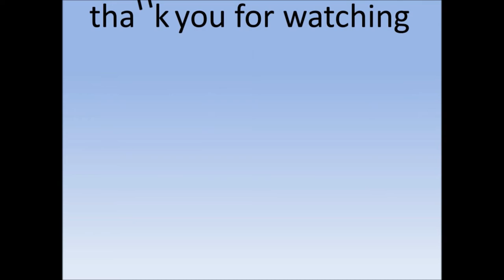Judy Ann, balik-tambalan kay Piolo?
Philippines News today : Entertaiment scandals

Back to work at balik-hosting si Judy Ann Santos pagkatapos magpahinga ng dalawang taon nang ipanganak si Baby Luna. Matupad na kaya ang pagbabalik-tambalan nila ni Piolo Pascual? Ang trending balita, i-Bandila mo, MJ Felipe. Bandila, April 26, 2017, Miyerkules